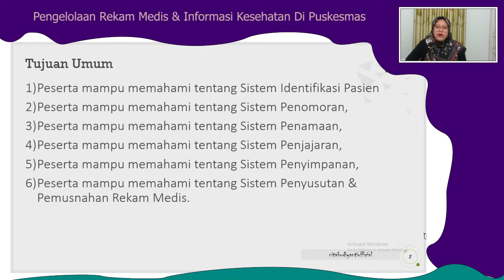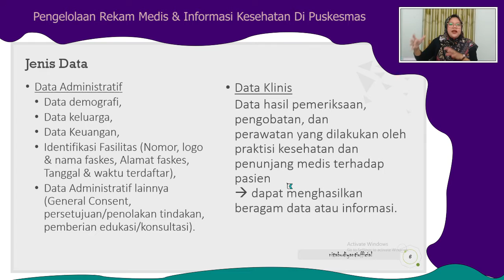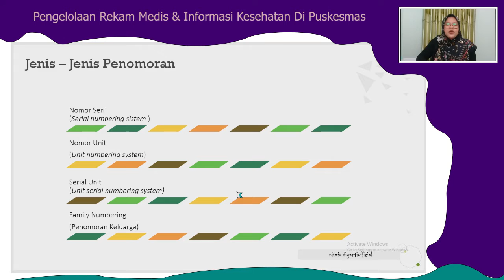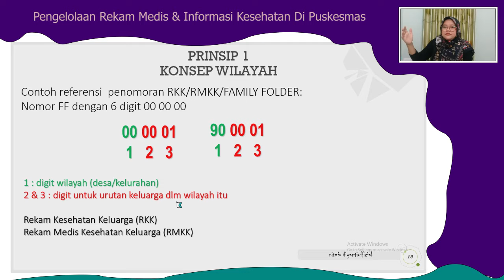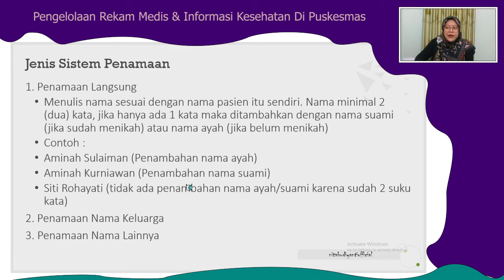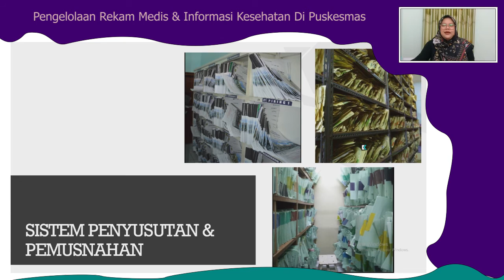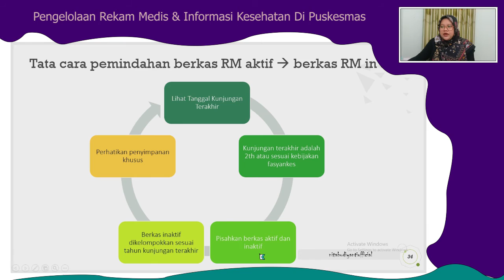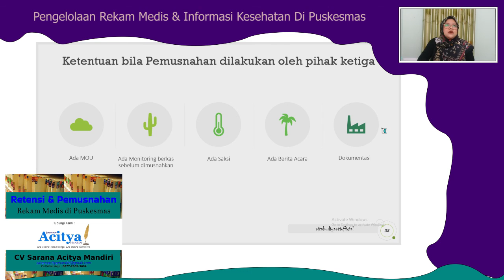Pengelolaan Rekam Medis di Puskesmas